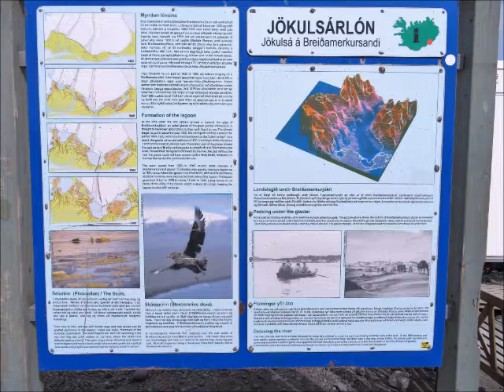VIAJANDO PELO MUNDO/TRAVELLING AROUND THE WORLD – Iceland (Jokulsárlón - iceberg Lagoon)